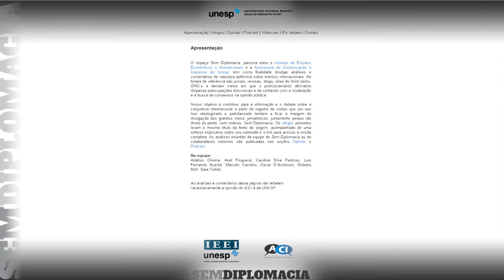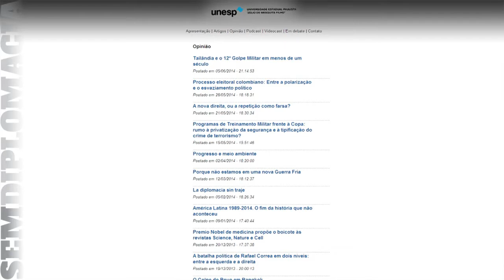Sem Diplomacia 10 - As Forças Armadas devem atuar no combate ao crime organizado?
Na décima edição do programa de debates Sem Diplomacia, os participantes apresentam as opiniões a favor da utilização das Forças Armadas no combate ao crime organizado e no patrulhamento, como as visões contrárias a esse emprego.
Luis Fernando Ayerbe media o debate entre os professores da Unesp de Franca Alexandre Fuccille e Samuel Alves Soares.